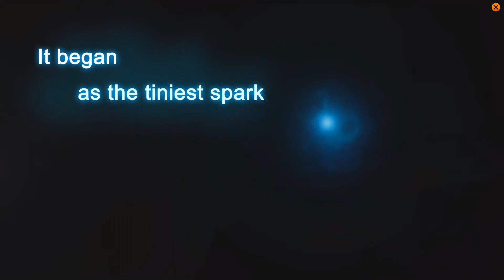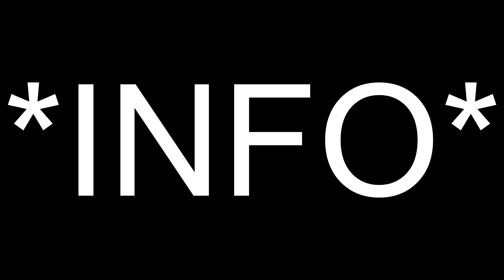CREATIVERSE - Začátek Něčeho?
Musím vám něco říct...

Konec Prázdnin! :"(

Ale abych vám zlepšil náladu tak tu dneska máme video ze hry CREATIVERSE! :)
V dnešním videu si postavíme dům a povíme si o co v té hře jde a jak to bude dál.
Pokud chcete pokračování z této hry tak napište do komentářů. :)
Dáme 5 Liků pro další díl ?!

PC Komponenty:
Procesor: Intel Core i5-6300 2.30GHz
Paměť ram: 8Gb
Operační systém: Windows 10 Home
Grafická karta: Nvidia Geforce GTX 960m
Paměť: 1TB
Rozlišení Displeje: 1920x1080 (FullHD)

Příslušenství:
Mikrofon: Behinger C1-U
Klávesnice: Trust GXT 830
Sluchátka: Kingston HyperX Cloud Alpha
Myš: ROG Strix Impact
Chladič Notebooku:Connect IT (Netuším model)
Podložka pod myš: ASUS ROG Sheath
USB HUB: Connect IT (Netuším model)
Mobil: LENOVO VIBE P1a42

Jestli se mnou chceš něco natočit, tak mi napiš na Facebook! :)